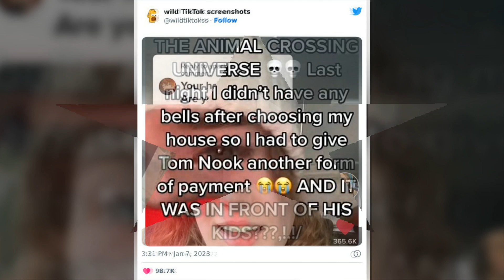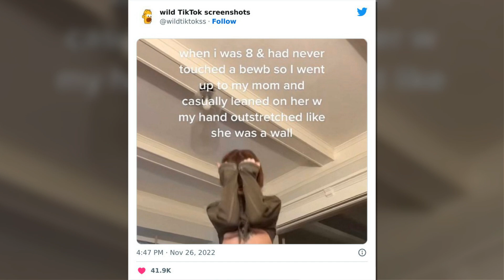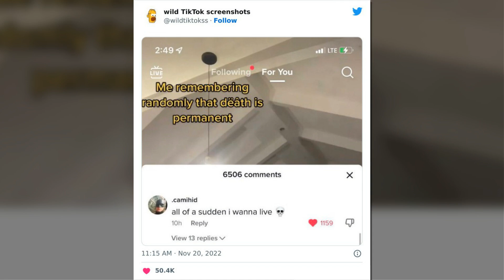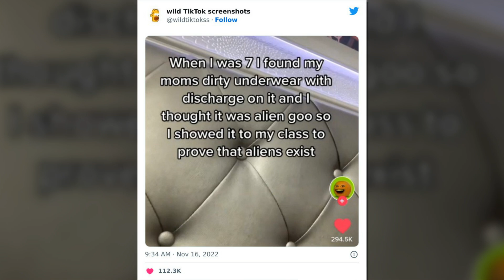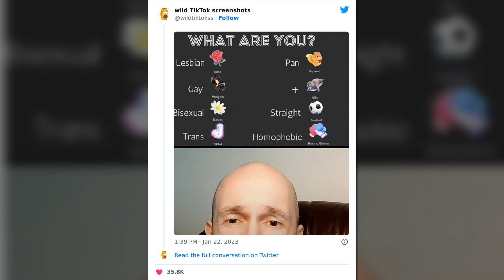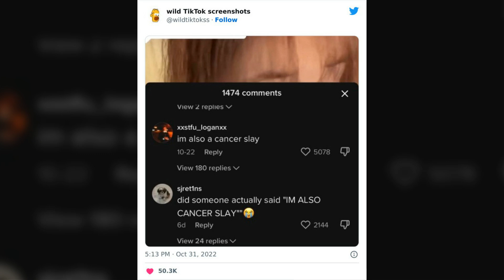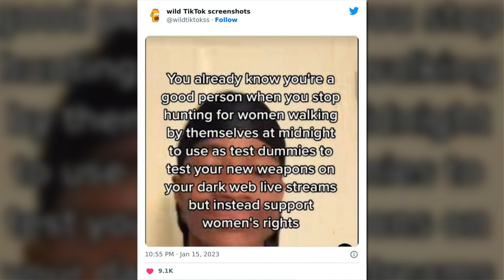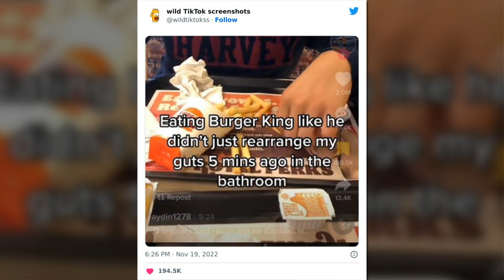Unbelievable Posts On The ‘Wild TikTok Screenshots’ Twitter Page To Make You Question Everything 2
Unbelievable Posts On The ‘Wild TikTok Screenshots’ Twitter Page To Make You Question Everything